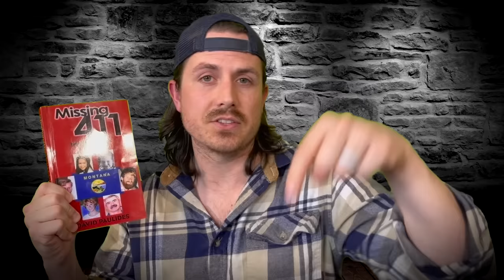Top 3 people SWALLOWED ALIVE by the forest | Missing 411 (Part 23)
100s of people go missing every year under BAFFLING circumstances inside national parks and forests across North America. 1 former police detective, David Paulides (@canammissingproject) has researched 1000's of these strange cases, and documents them in his book series called Missing 411.

Time Stamps:
#3 -- "Many Animals" -- 1:09 -- A boy turns up in an impossible location
#2 -- "The Overlook" -- 4:07 -- He turned around and couldn't believe what he saw...
#1 -- "The Shoeless Man" -- 8:54 -- He followed the tracks into a ravine, then he saw something...

Please send a memo around the office giving everyone a paid afternoon off, except for the Like Button, they have to stay back and mind the phones.